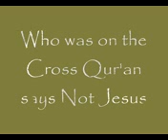Who Was On the Cross ? Quran Says: Not Jesus By Yusuf Estes